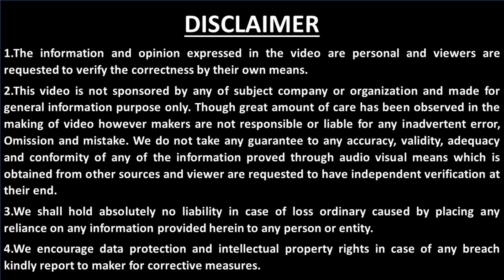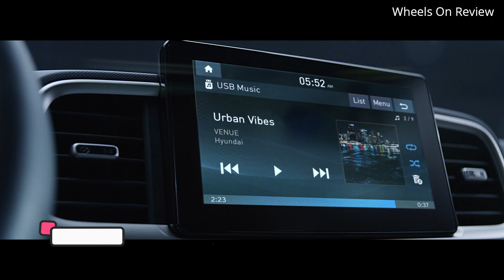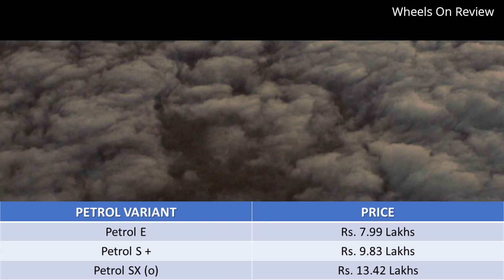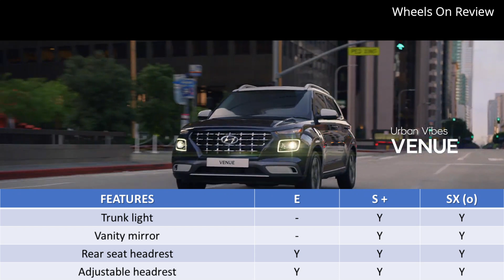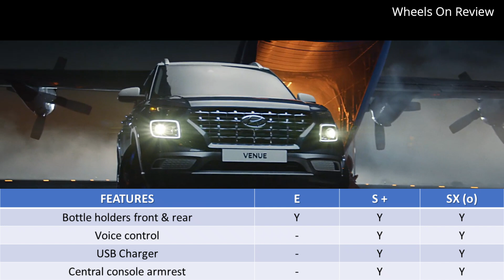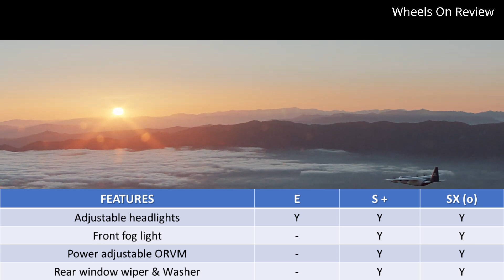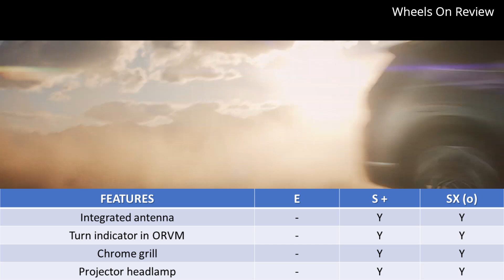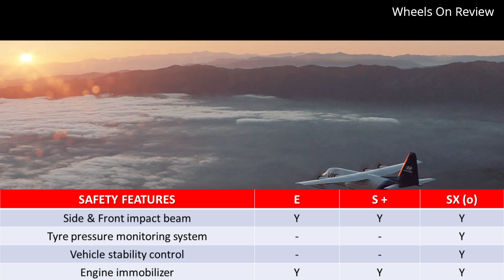Hyundai Venue Variant Comparison - E vs S+ vs SX O - Detailed Comparison review - wheels on review